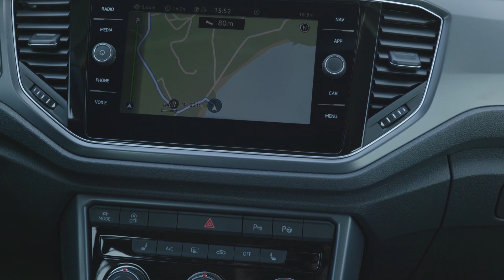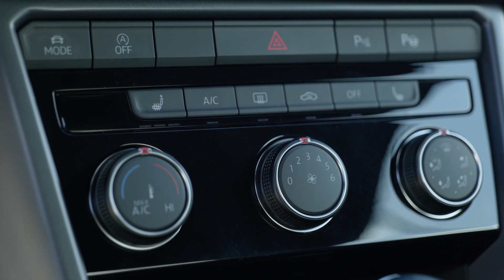FIRST LOOK: VW T-Roc R Line Convertible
The open-top version of Volkswagen's T-Roc small crossover will soon go on sale in Europe. The two-door, convertible SUV will be offered in two equipment lines, the designer “Style” and the sporty “R-Line”.